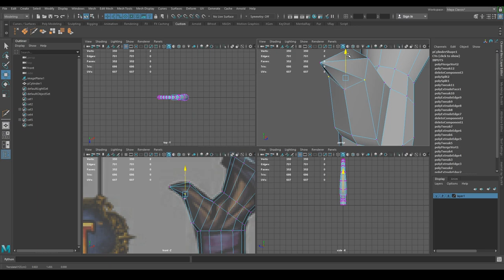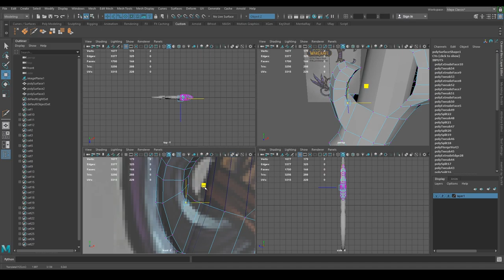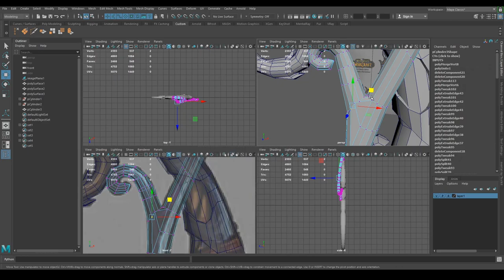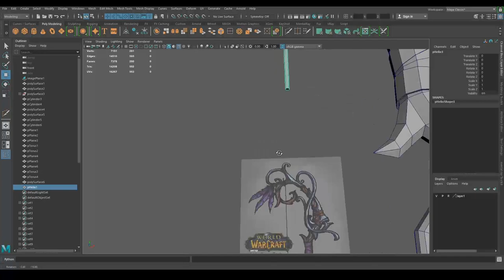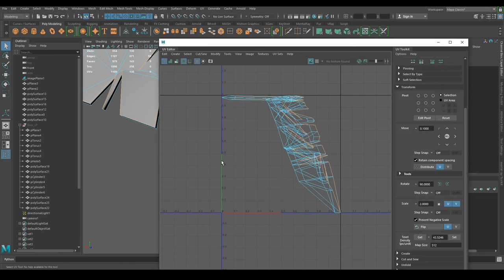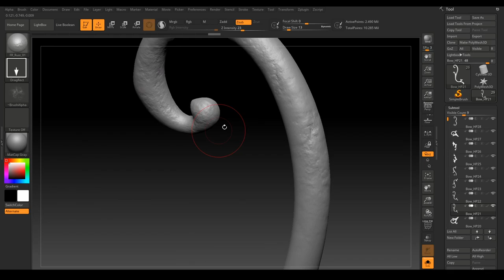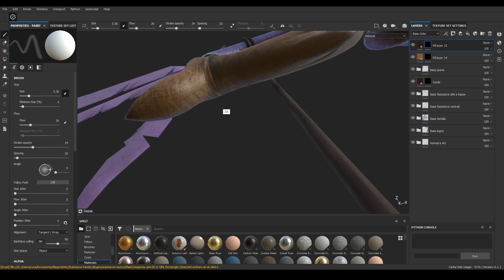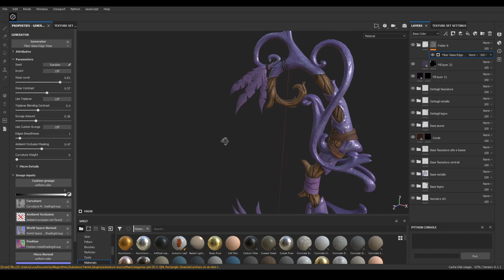Autodesk Maya, Zbrush, Substance Painter - Stylized Bow Speed Modeling - 60fps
Speed ​​Modeling of a low-poly model. Inspired by World of Warcraft from a concept of Danny Beck.
Software used: Autodesk Maya, Zbrush and Substance Painter.